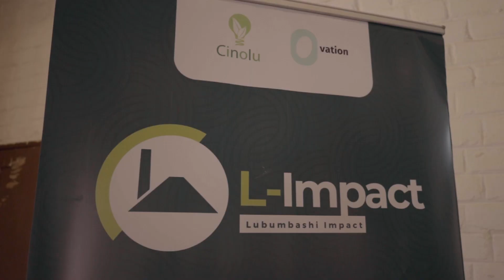L-Impact, le 1er incubateur de Lubumbashi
Retour en images sur la seconde session du programme d'incubation L-Impact que le Groupe Forrest soutient via la Fondation Rachel Forrest.

Cette initiative, proposée par Ovation et Cinolu, a pour vocation de soutenir les entrepreneurs et les accompagner dans leur parcours, depuis l'idée initiale jusqu'à la présentation devant un panel d'investisseurs.

Au terme d'un appel à projets, 321 candidatures ont été soumises à un panel d'experts. 21 projets ont été sélectionnés pour suivre le programme, 9 sont portés par des femmes.